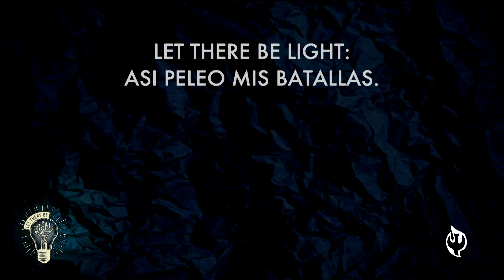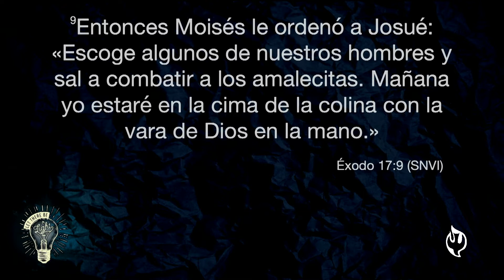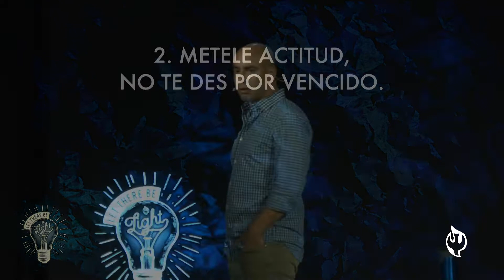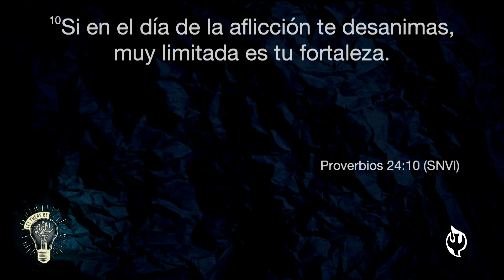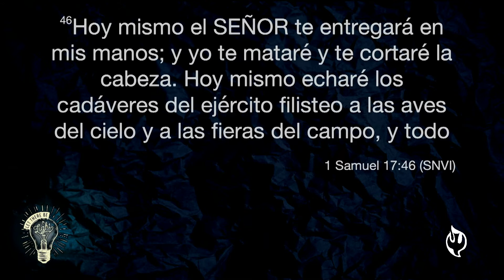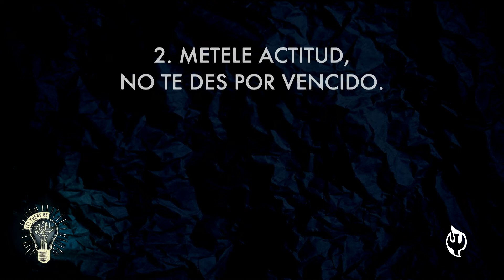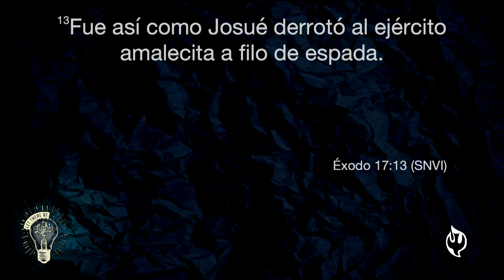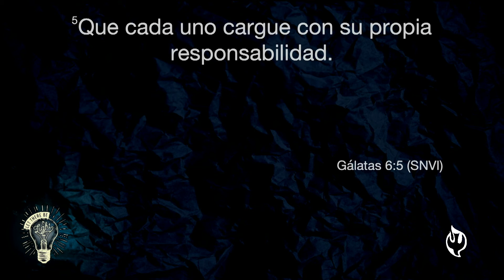Let There Be Light: Así peleo mis batallas. | Pr. Pedro Villegas | Mayo 02 2021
Continuamos nuestra nueva serie: LetThereBeLight​​ en la que hoy el Señor te equipará a la luz de Su Palabra cuál debe ser tu actitud en medio de tus temporadas difíciles. Oramos que este práctico mensaje sea de edificación para tu vida.